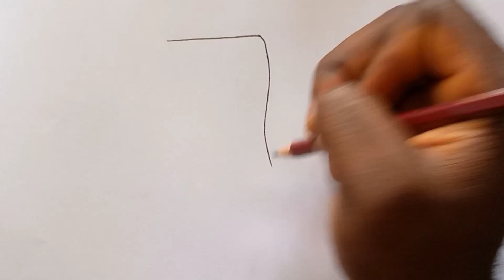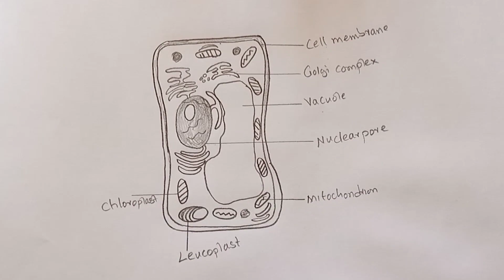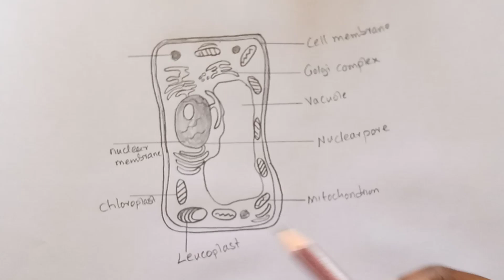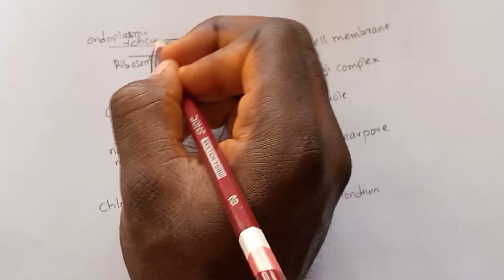How to draw a plant cell / Plant cell drawing diagram step by step